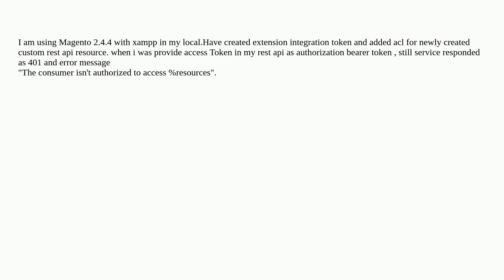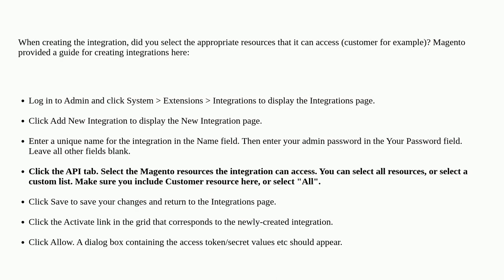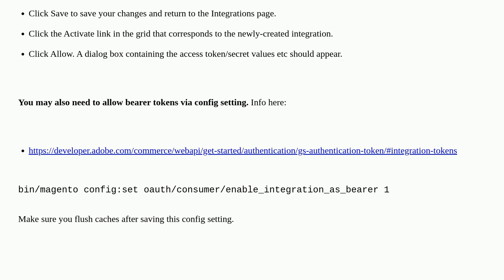Extension Integration Access Token for Rest API is not working in local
A special thanks goes out to the community

  rest aclresource acl magento2 rest-api